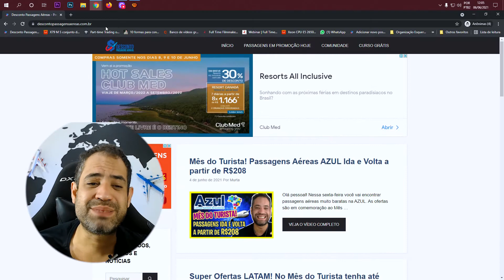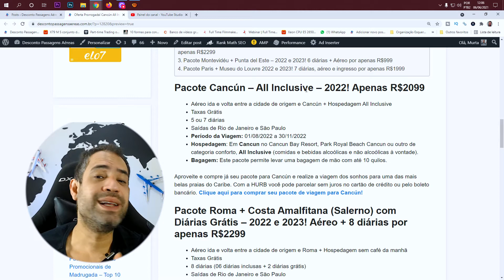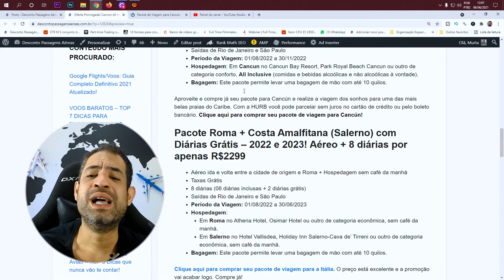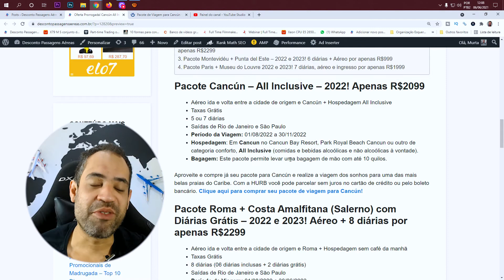O MELHOR PACOTE DO ANO! ALL INCLUSIVE CANCÚN POR R$2099!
A Hurb prorrogou a super promoção para Cancún! Ainda dá tempo de você comprar seu pacotes de viagem para Cancún com 5 diárias mais aéreo em regime de alimentação All Inclusive por apenas R$2099 para viajar em 2022. Aproveite, pois a promoção deve acabar em breve!

Você também vai encontrar outros pacotes de viagem internacionais em promoção relâmpago. As melhores ofertas são para Roma + Costa Amalfitana, Montevidéu + Punta Del Este e Paris com ingresso grátis para o Museu do Louvre.

A Hurb é uma das maiores agências de turismo online. Nela você encontra os melhores preços de pacotes de viagem na internet. E, viajar com a Hurb, é super confiável! Você pode pagar parcelado sem juros tanto no cartão de crédito quanto no boleto bancário. Confira abaixo tudo sobre as promoções que estão acontecendo hoje na HURB:

Pacote Cancún – All Inclusive – 2022! Apenas R$2099

Pacote Roma + Costa Amalfitana (Salerno) com Diárias Grátis – 2022 e 2023! Aéreo + 8 diárias por apenas R$2299

Pacote Montevidéu + Punta del Este – 2022 e 2023! 6 diárias + Aéreo por apenas R$999

Pacote Paris + Museu do Louvre 2022 e 2023! 7 diárias, aéreo e ingresso por apenas R$1999

Aéreo ida e volta entre a cidade de origem e Cancún + Hospedagem All Inclusive
Taxas Grátis
5 ou 7 diárias
Hospedagem: Em Cancun no Cancun Bay Resort, Park Royal Beach Cancun ou outro de categoria conforto, All Inclusive (comidas e bebidas alcoólicas e não alcoólicas à vontade).

Aéreo ida e volta entre a cidade de origem e Roma + Hospedagem sem café da manhã
Taxas Grátis
8 diárias (06 diárias inclusas + 2 diárias grátis)
Hospedagem:
Em Roma no Athena Hotel, Osimar Hotel ou outro de categoria econômica, sem café da manhã.
Em Salerno no Hotel Vallisdea, Holiday Inn Salerno-Cava de’ Tirreni ou outro de categoria econômica, sem café da manhã.
comprar seu pacote de viagem para a Itália. O preço está excelente e a promoção vai acabar logo.

Aéreo ida e volta entre a cidade de origem e Montevidéu ou Punta Del Este + Hospedagem com café da manhã
Taxas Grátis
6 ou 8 diárias
Hospedagem:
Em Montevidéu no Hotel Oxford ou outro de categoria econômica, com café da manhã.
Em Punta Del Este no Hotel Oxford ou outro de categoria econômica, com café da manhã.
para comprar seu pacote promocional para Montevidéu + Punta Del Este. O preço está imbatível!

Aéreo ida e volta entre a cidade de origem e Paris + Hospedagem sem café da manhã + Ingresso para o Museu do Louvre
Taxas Grátis
7 diárias
Hospedagem: Em Paris no Hotel Aston | Hotel Reseda Porte de Bagnolet ou outro de categoria econômica, sem café da manhã.
O preço do pacote para Paris está incrível e menor valor você não encontrará. para comprar.